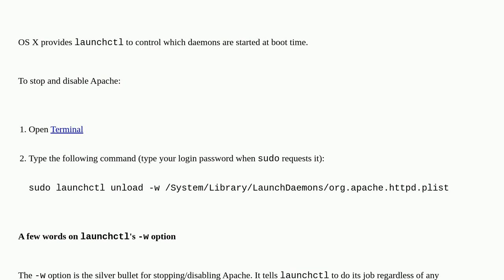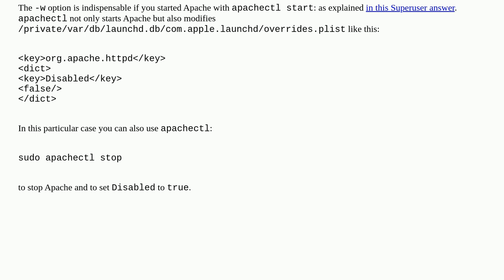Apple: Disable Apache autostart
Disable Apache autostart

A special thanks goes out to the awesome community

  apache webserver